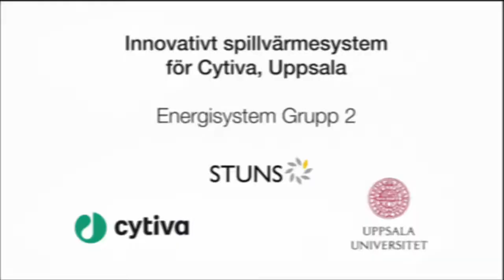Utmaning 1 Effekt del 3 Cytiva Uppsala o Sandvik Gimo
Utmaning 1 - Del 3 av videomaterialet som spelades upp vid Starteventet 2020 Uppsala Energy Stories